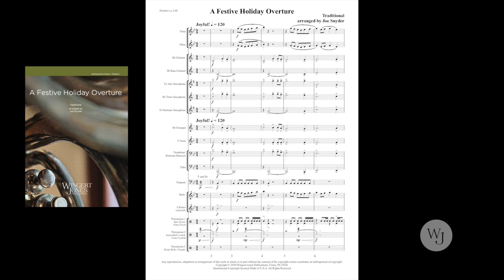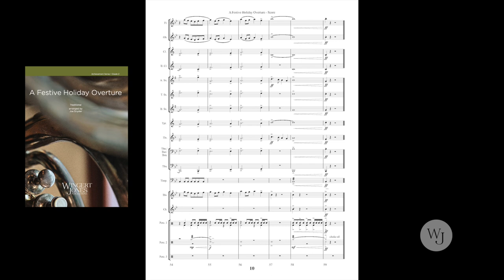A Festive Holiday Overture - Traditional arr. Joe Snyder - 3018821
This spirited seasonal setting will provide a sparkling addition to holiday programs for young band. Based on the traditional carols Joy to the World; Deck the Halls; Angels We Have Heard on High and O Come, All Ye Faithful, this work showcases crisp brass fanfares, gentle woodwind lines, and colorful percussion to create a real musical treat for the holiday season.